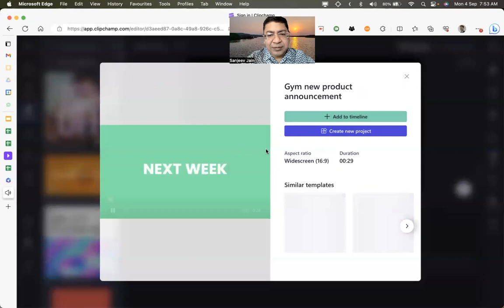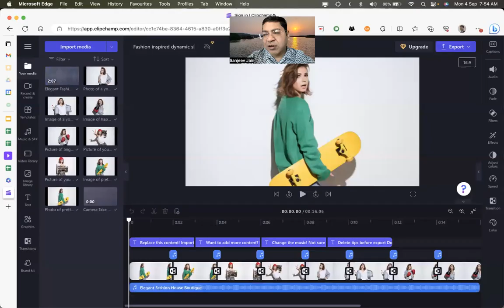Story The249: Endless Dance | अंतहीन नृत्य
Sanjeev Jain
Founder TNS & CEOITBOX